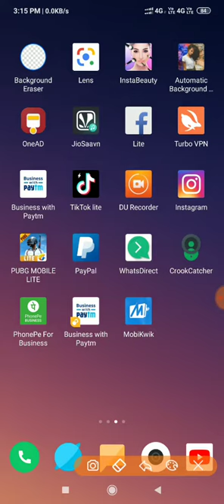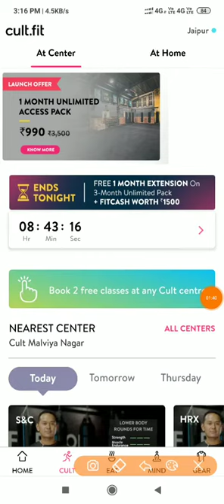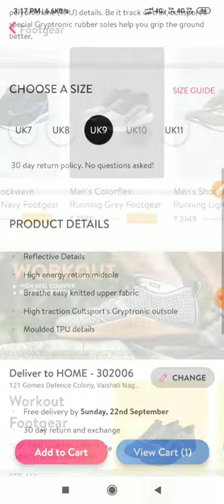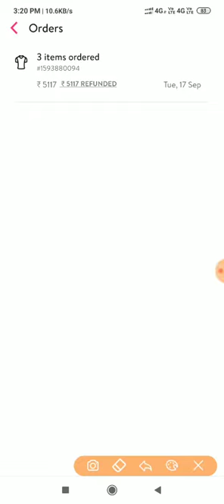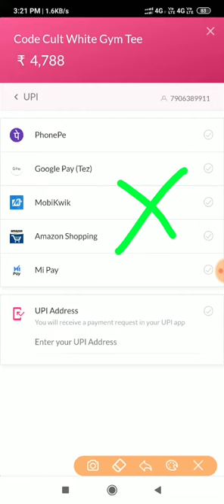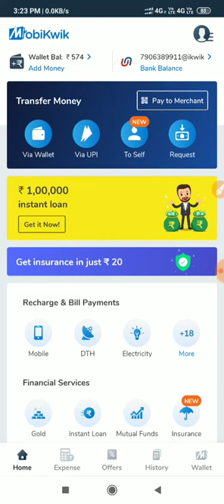Upi Bug Offer 499 ₹ Per Account Cashback Instantly Received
Join Telegram: and script unlimited

Rs 500 benefits

Mobikwik offer
Only for those jiska physical bank link hai mobikwik Mai...Not eligible for payment bank

Offer Expire